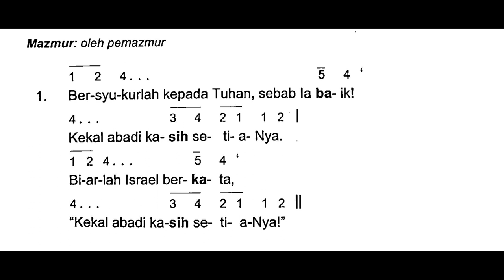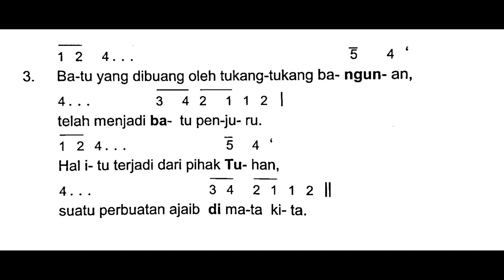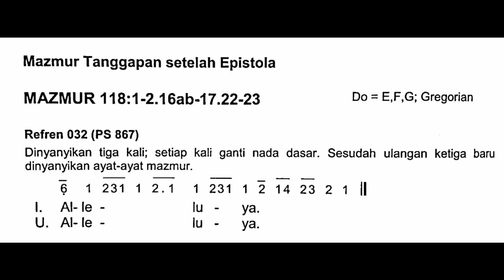[edisi baru] ALLELUYA - MALAM PASKAH | Mazmur Tanggapan setelah Epistola | Sabtu, 16 April 2022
Shalom!